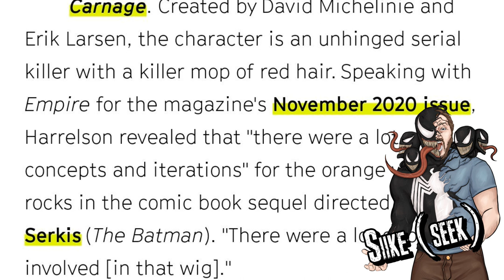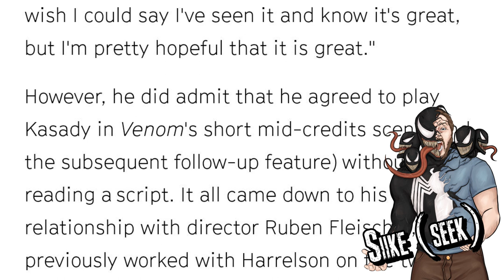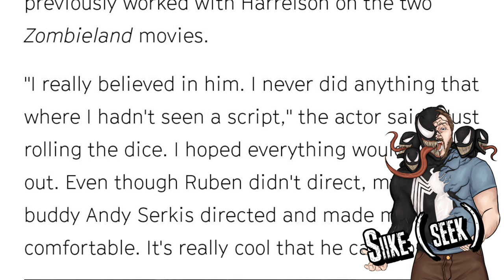Venom Vlog #567: Woody Talks Cletus Wig